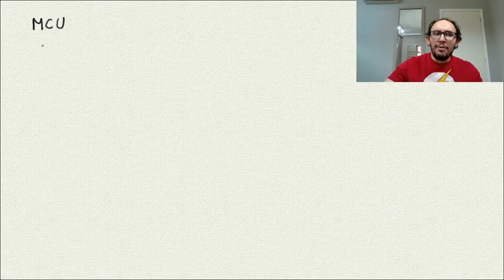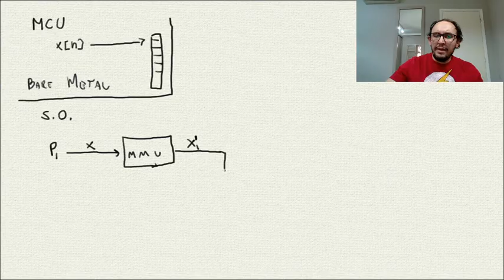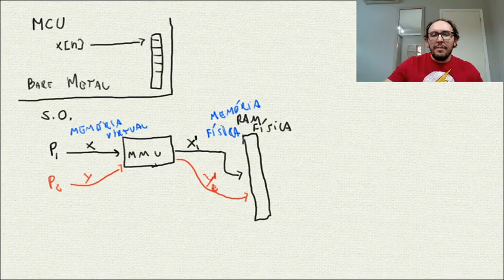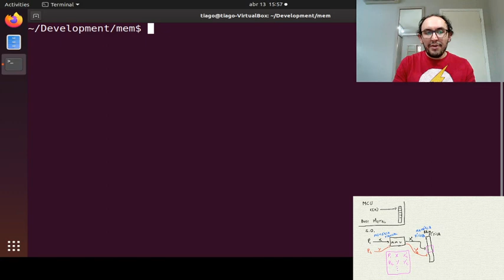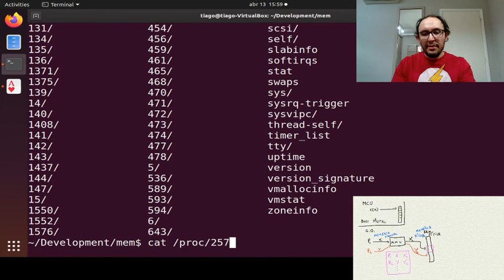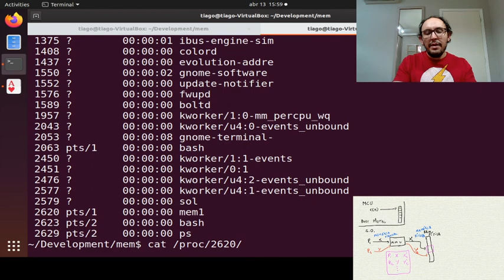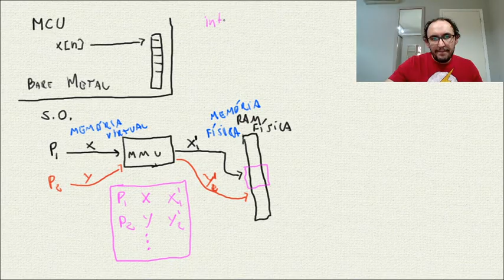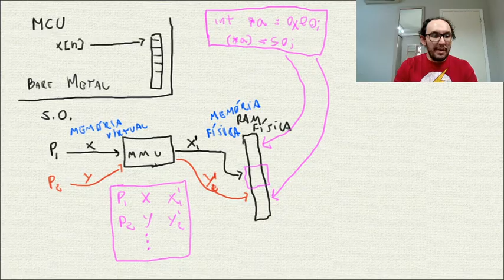03 - Memory Management Unit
O dispositivo responsável pela virtualização de memória é a Memory Management Unit, que é um dispositivo de hardware que opera em conjunto com o sistema operacional para fornecer um espaço de memória virtual de forma transparente para o usuário.